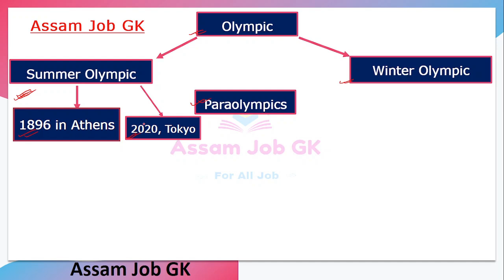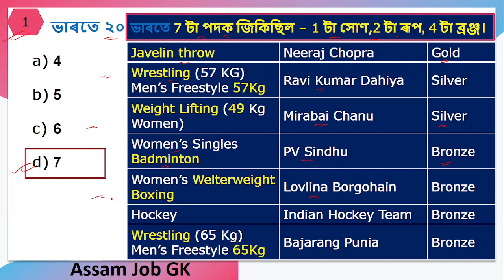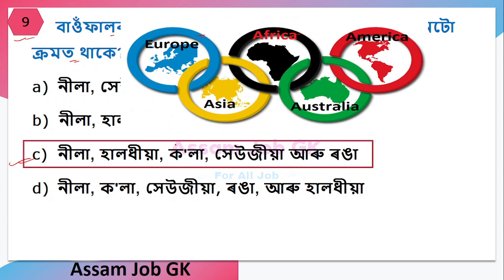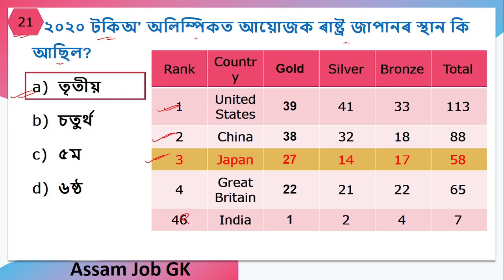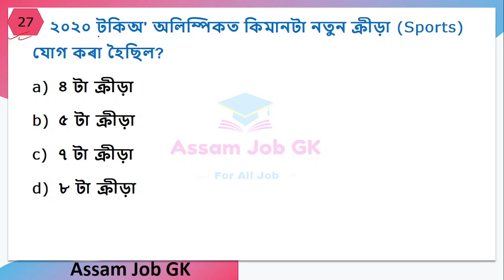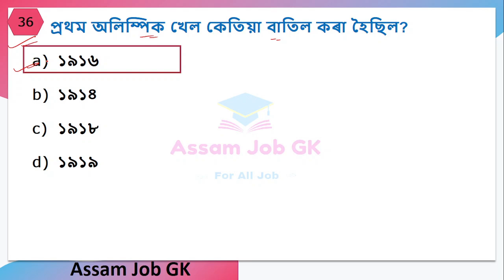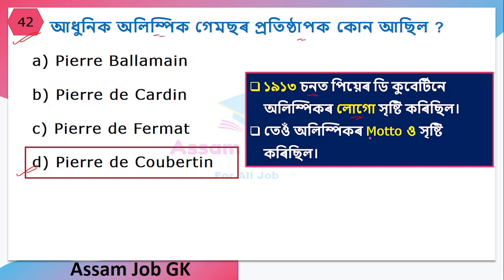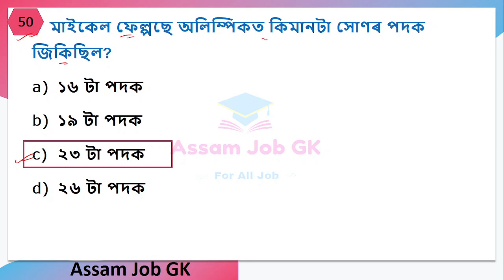Tokyo Olympics 2020 in Assamese : All Important Questions | Tokyo Olympics 2020 Detailed Analysis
In this video we have explained Tokyo Olympic 2020 in details in Assamese. We have explained 50 questions of Olympic Games. These questions are very very important for all Competitive Exams in Assam as well as India Level. We have also explained  Summer Olympic, Winter Olympics and Paralympics.  Among 2021 Current Affairs Topic, Olympic 2020 is the most important one. So, we have explained the topic in simple way. Olympic Current Affairs 2021 in Assamese.